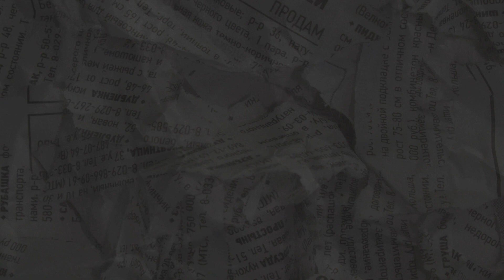Plano? Igrejas fechadas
Sugestões de livros:
1- Manual de Sobrevivência do Conservador no século XXI - Daniel Lopez